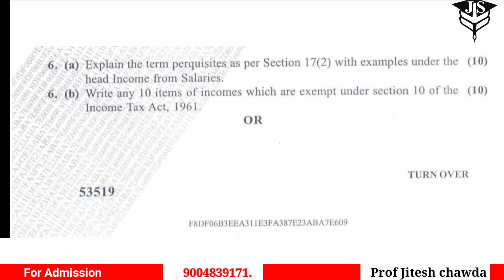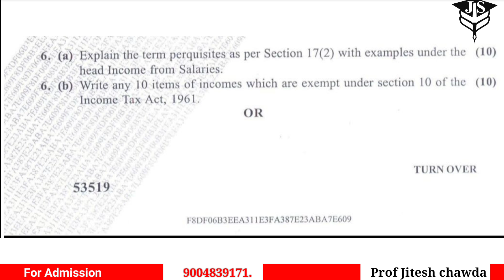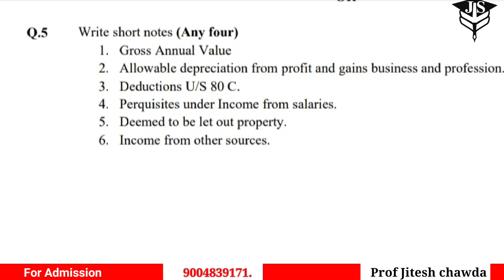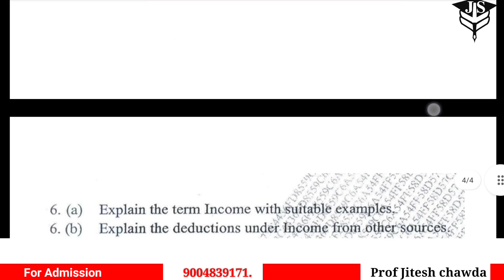Tybcom 5 sem|Direct tax|Important Short note|Important Theory question Direct Tax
JOIN OUR WHATSAPP GROPU    👇👇👇👇👇👇
Tybcom 5 sem|Direct tax|Important Short note|इसमें से ही आएगा exam में